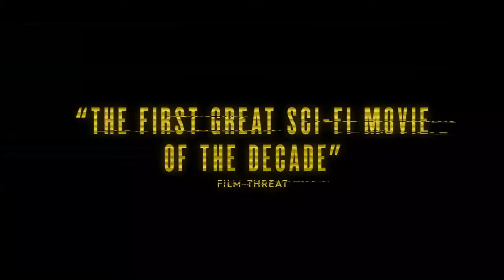POSSESSOR Bande Annonce VF (2021)